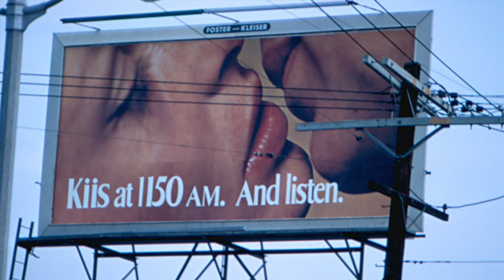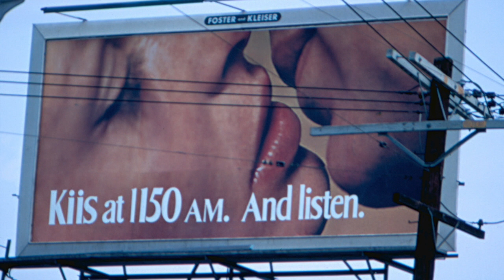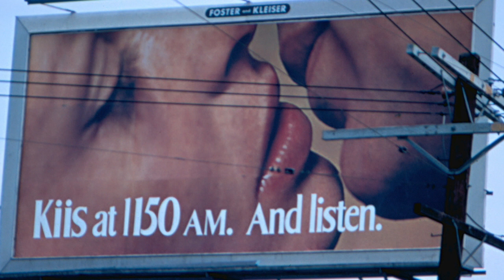KIIS 1150 Los Angeles - KIIS Jingles - 1970 (1/2)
KIIS 1150 Los Angeles - KIIS Jingles - 1970.  I think these were produced by Karen & Richard Carpenter. If you know more about this jingle package, le me know!